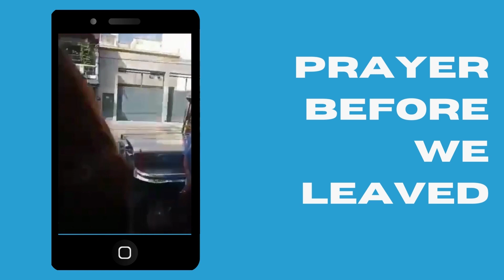DISTRICT 5 TESDAMAN MOTORCADE CAMPAIGN